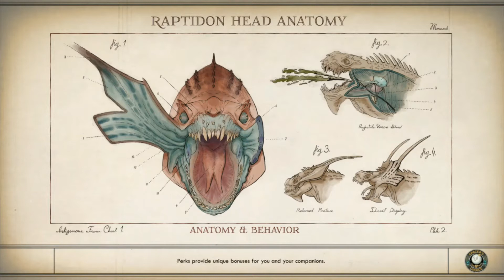Massacre in Retirement District - the OuterWorld's Walkthrough Part 42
Seems like this conspiracy in the retirement district seems accurate enough from the looks of it.